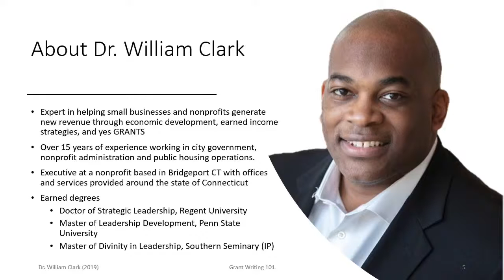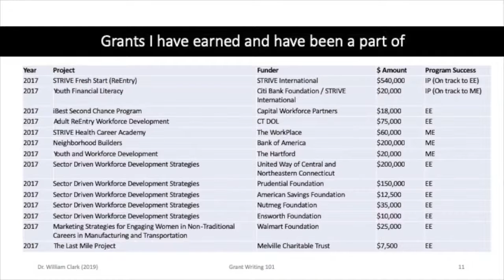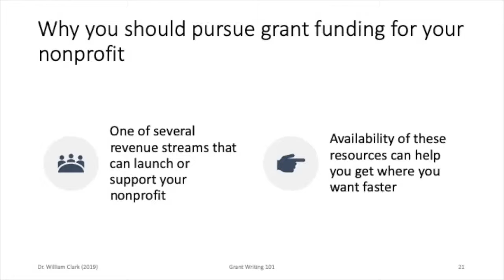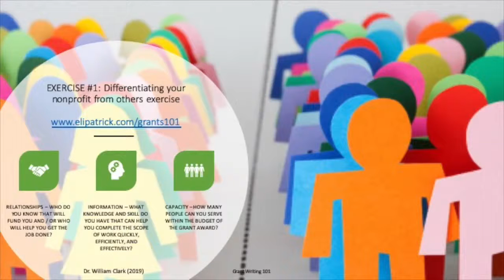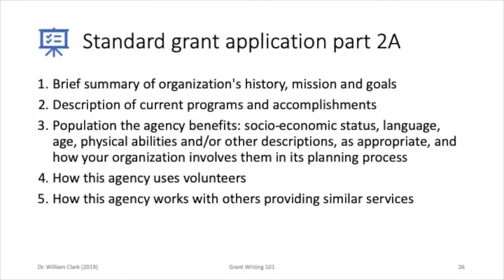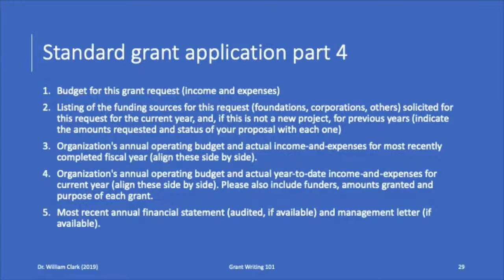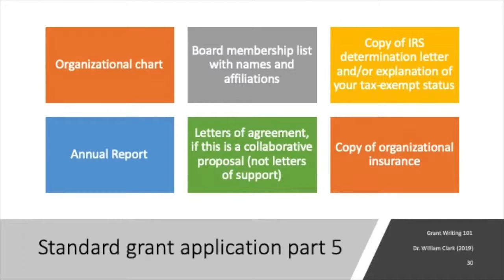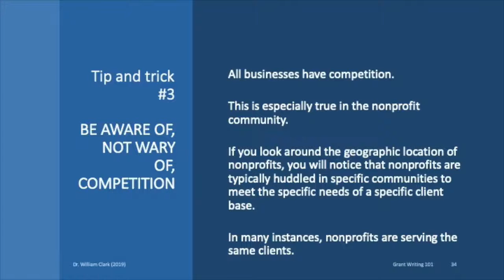Grant writing and proposal writing for nonprofits and businesses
Grant Writing and Proposal Writing for Nonprofits and Businesses: 📢 Exciting Replay Alert! 🎥 Join me, Dr. William Clark, as I dive into the art of Grant and Proposal Writing for nonprofits and businesses. 🌟 Learn expert tips and strategies to secure funding for your organization. 🤝 Don't miss out! Register now for our latest course, "Fundraising Basics for Nonprofits and Businesses," and unlock the keys to successful fundraising!